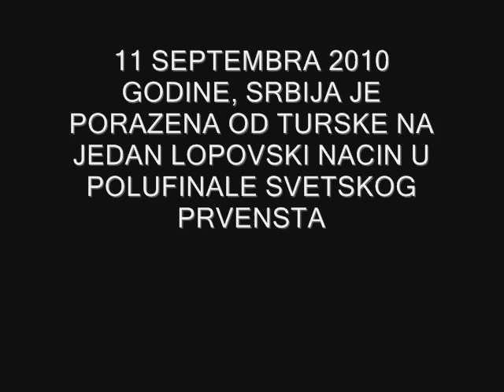BODRIMO SRBIJU EUROBASKET 11 SEPTEMBAR, 2011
BODRIMO SRBIJU PROTIV TURSKE 11 SEPTEMBRA 2011 GODINE.
TRAZIMO OSVETU!